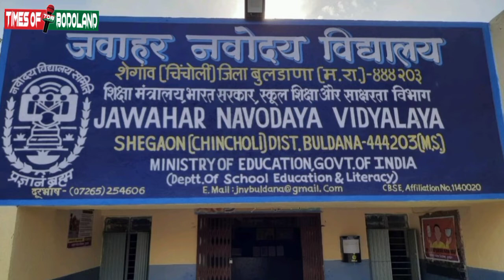कंग्रेशआ BJP आरो UPPL नो Online गेजेरजों गांसो दैथायहरदों / TOB Daily Bodo News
Hi Everyone, We are on Available Right Now name of Times of Bodoland (TOB), Daily News Update as our Services to Public Mobile Phone. We Will upload Multiple lannguage  and bodo Language.